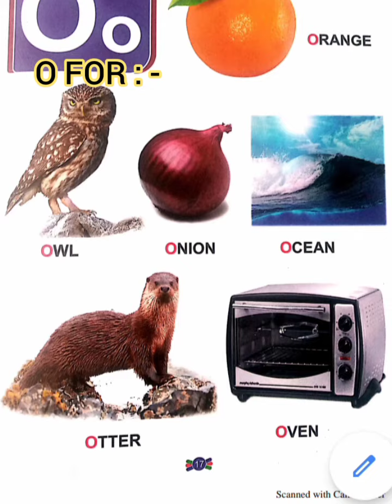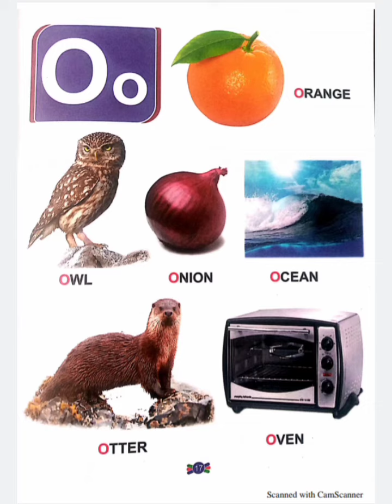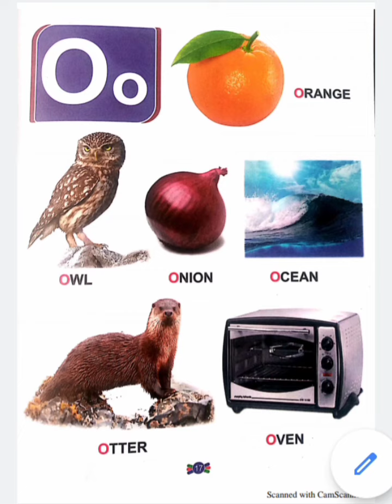UKG, MY FIRST PICTURE DICTIONARY, LETTER 'O' WITH FIVE WORDS